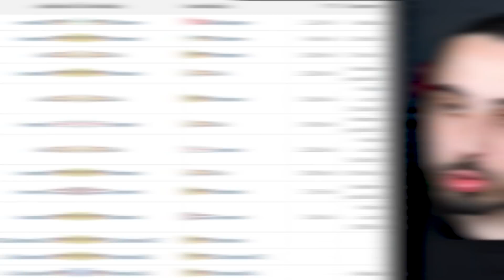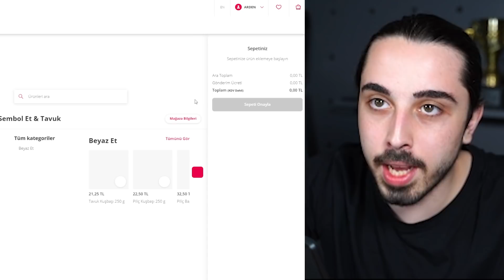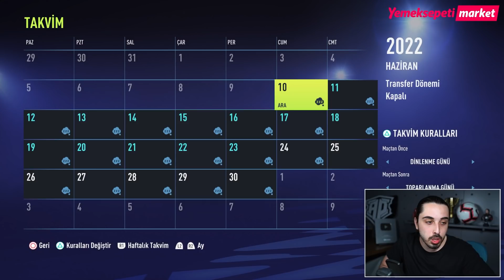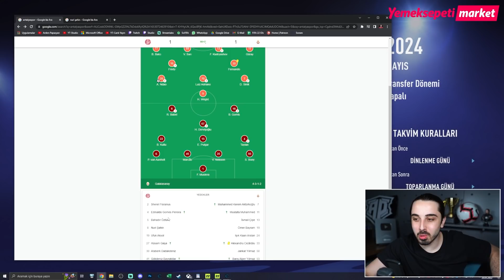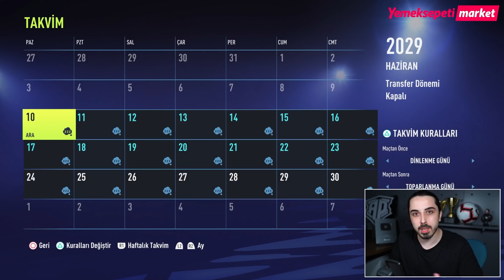NURİ ŞAHİN FUTBOLA YENİDEN BAŞLASAYDI NASIL OLURDU? // FIFA 22 OYUNCU KARİYERİ REBUILD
FIFA 22 kariyer modunda oyuncu kariyeri rebuild yapıyoruz! Nuri Şahin artık futbolu bıraktı ve teknik direktör oldıu! Çok büyük bir futbolculuk kariyerine sahip olan Nuri Şahin, kariyerine yeniden başlasaydı kaç gol atardı? Hangi kupaları kaldırırdı? Bakalım Dortmund, Real Madrid ve Liverpool gibi klüplerde forma giymiş olan Nuri Şahin, bu videoda neler yapacak?
Yemeksepeti'nde on binlerce indirim seni bekliyor! link'e tıkla, siparişini ver, indirimleri kaçırma!